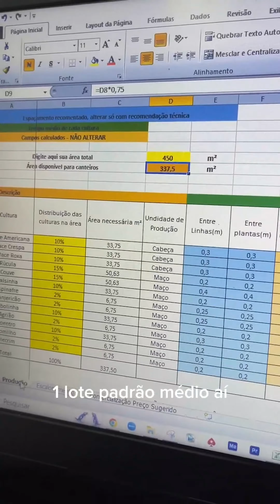Comparação Horta x Dentista